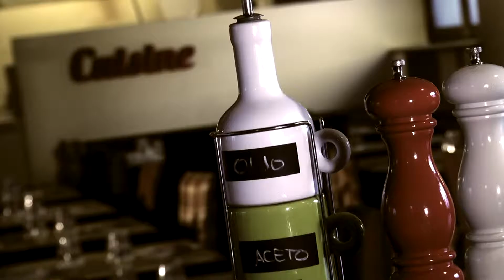Auguri di Buon Natale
Gli auguri alla clientela cremonesi